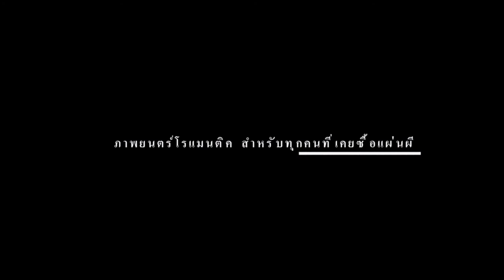The Master - (OfficialTrailer)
"The Master" เป็นผลงานการสร้างของ TrueVisions Original Pictures กำกับโดย เต๋อ นวพล ธำรงรัตนฤทธิ์ (ผู้กำกับ "36" / "Mary Is Happy, Mary is Happy")
ได้เข้าฉายในโรงภาพยนตร์ที่ House RCA ตั้งแต่เดือนพฤศจิกายนที่ผ่านมา และยืนโรงนานกว่า 2 เดือน
ซึ่งสมาิชิกทรูวิชั่นส์ จะได้รับชมในวันที่ 27 มีนาคม นี้ เวลา 21.00 น. ทางช่อง True Thai Film (ช่อง 236)

สารคดีรวมคำให้การว่าด้วยตำนานของ "ร้านพี่แว่น" ร้านวิดีโอเถื่อนผู้ปลดแอกการดูหนังอินดี้ของชาวไทยเมื่อ 20 ปีก่อน ช่วงเวลาที่ไม่มีใครเอาหนังอินดี้มาฉายที่ลิโด้ และเฮาส์อาร์ซีเอยังไม่ถูกสร้าง
ร้านพี่แว่นนี่แหละที่แอบลักลอบเอาหนังหว่องกาไว, ชุนจิ อิวาอิ, คิตาโน่, โนแลน, โกดาร์ด, อับบาส, สตูดิโอจิบลิ ฯลฯ เข้ามาในประเทศไทยให้พวกเราได้
รู้จักเป็นครั้งแรก!